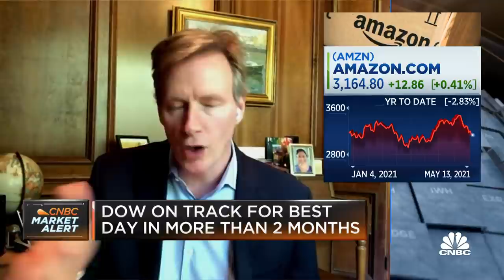Why Amazon has an 'attractive valuation': Evercore's Mahaney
CNBC's "Closing Bell" team discusses tech stocks bouncing back with Mark Mahaney of Evercore ISI.